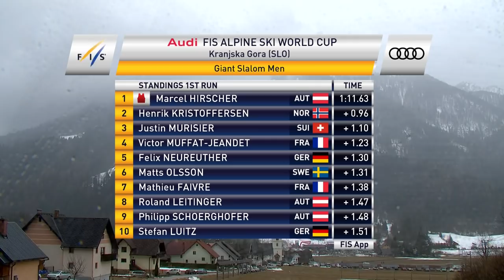Highlights | Hirscher secures historical sixth straight overall title in Kranjska Gora | FIS Alpine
Austrian legend Marcel Hirscher wrote himself into the history books with a victory in the giant slalom in Slovenia that guaranteed him a record sixth consecutive overall World Cup title.
Hirscher's sixth crystal globe bettered the record of Luxembourg's Marc Girardelli (1985, 1986, 1989, 1991, 1993) and equalled the ladies' mark set by Austrian Annemarie Moser-Proll (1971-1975, 1979).